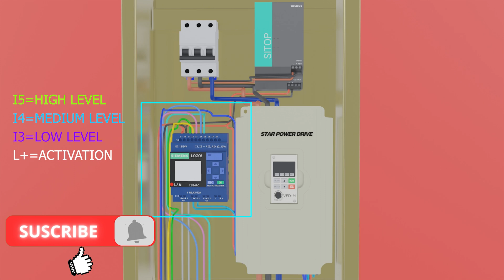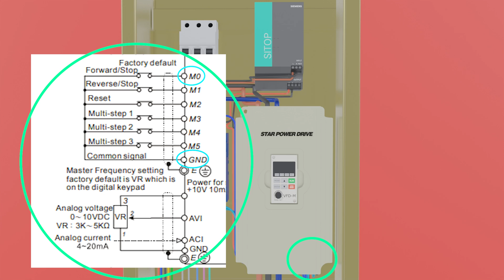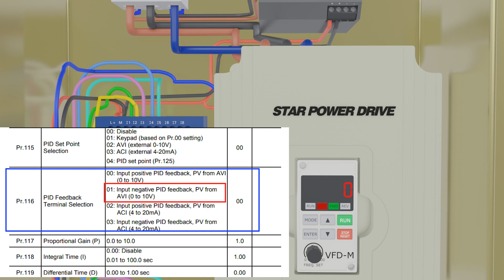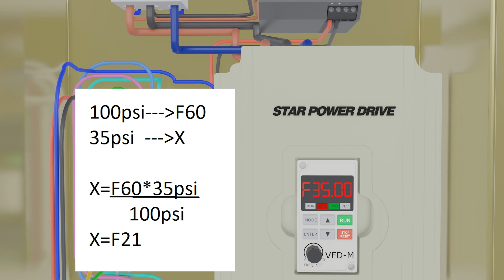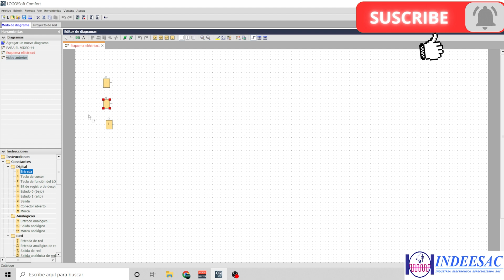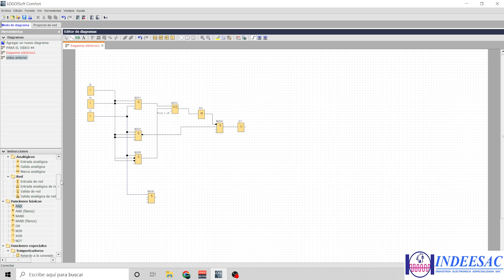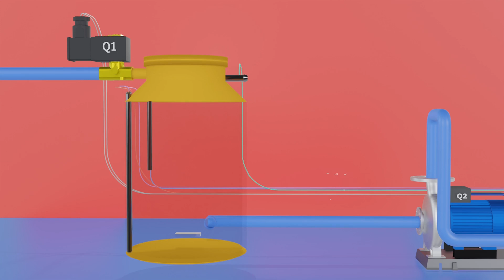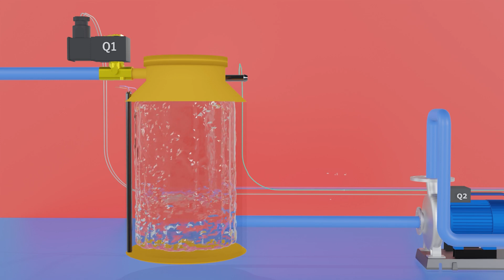Control of water pump with pressure sensor using PLC LOGO SIEMENS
OPERATION AND CONNECTION OF CONSTANT PRESSURE SYSTEM and PID WITH INVERTER & PLC LOGO!||EXPLAINATION
How does a Constant Pressure and PID system work with a LOGO! Variator & PLC?||Complete Guide
WATER PUMP WITH PRESSURE TANK||AUTOMATED
Hello, today I will teach you how to connect a constant pressure & PID system for a water pump, and test its operation with a variable frequency drive & variable speed drive & PLC LOGO!

Discover how to achieve constant and efficient pressure in your water system with our detailed pump control tutorial. In this video, we explore the implementation of an intelligent system that uses a PID Frequency Inverter and the PLC LOGO to ensure optimal performance. Learn step by step how to configure and adjust these devices to maintain a constant pressure in your pumping system. Optimize your water control and improve the efficiency of your system with this detailed explanation!

Channel YOUTUBE:
Tobu